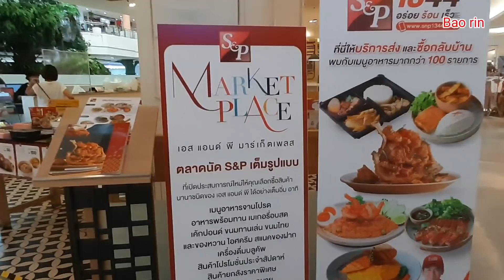มาดูบรรยากาศ ห้างเดอะมอลล์ บางแค ห้างใหญ่ดังย่านฝั่งธน 17/9/64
เดอะมอลล์ บางแค#bangkok